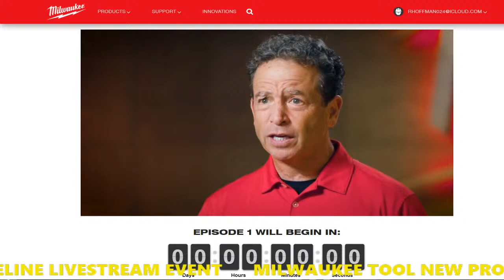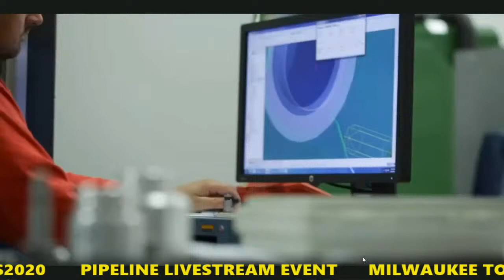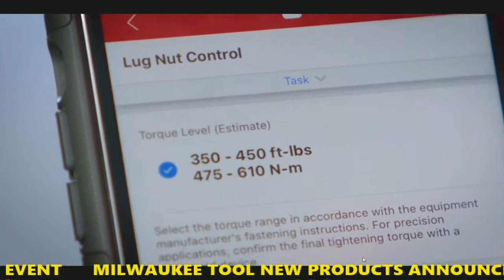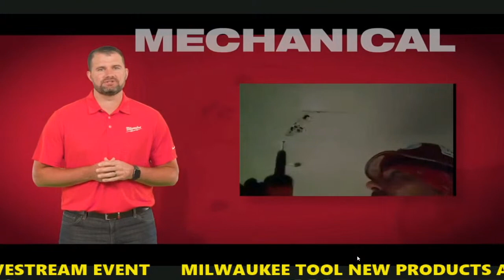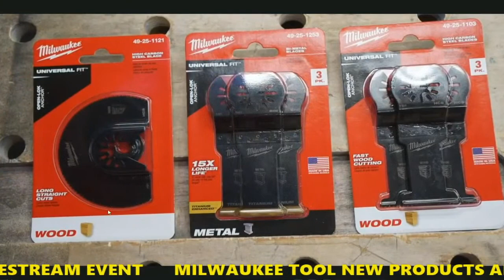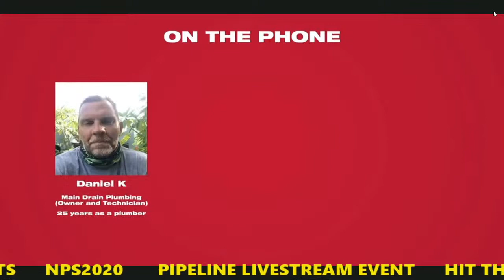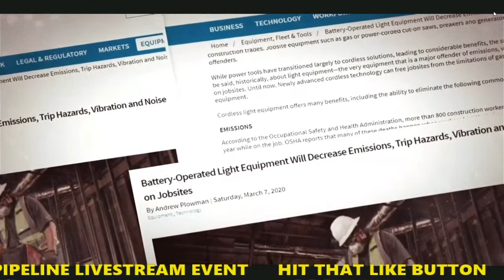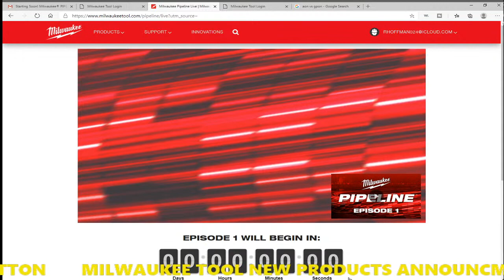MILWAUKEE PIPELINE EPISODE 1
NEW PRODUCT ANNOUNCEMENTS FROM MILWAUKEE TOOL